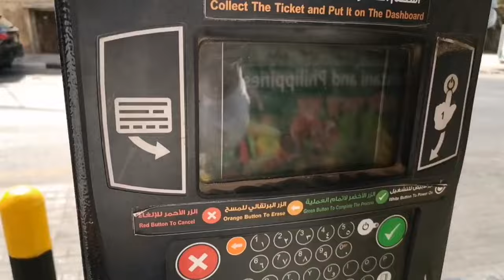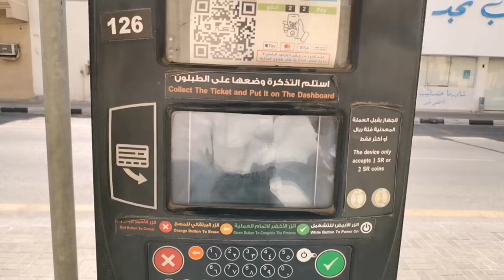Airport labour jobs In Jeddah Saudi Arab l Labour Jobs In Saudi Arab l Daily Vlog Travelling Yaseen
Please Sent Msg Only Facebook Page